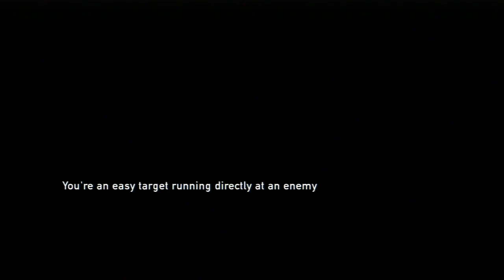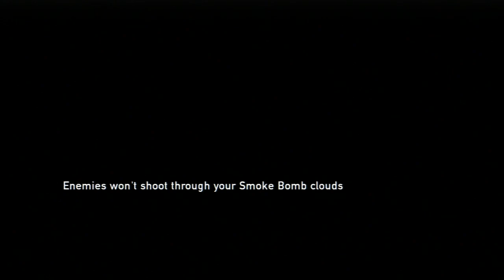The Last of Us [11] - DAM YOU, TOMMY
Remember to Like this video! It's another hour-long affair. I have to say, I appreciate the change of scenery/wardrobe. Can't say enough about the game's graphics.